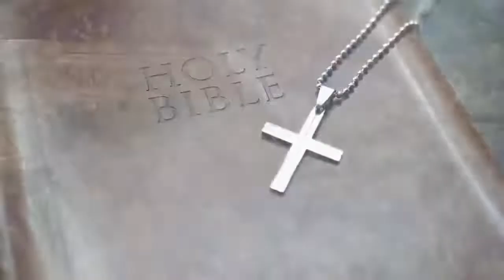What Has Mary Taught You About Authentic Feminism? | The Simple Truth - Wed, Jul 20, 2022